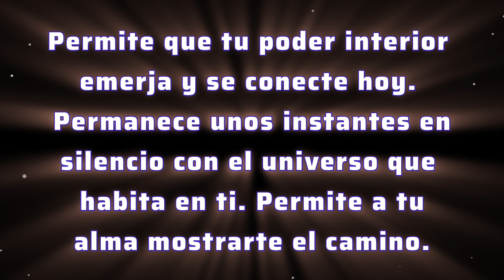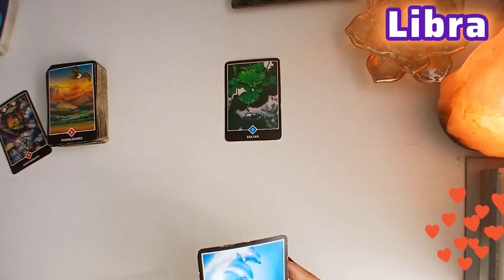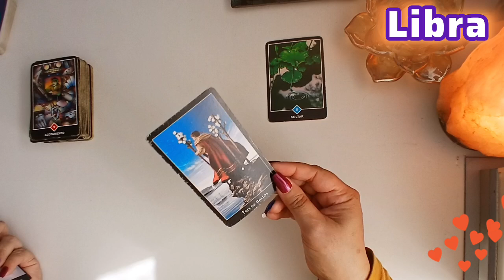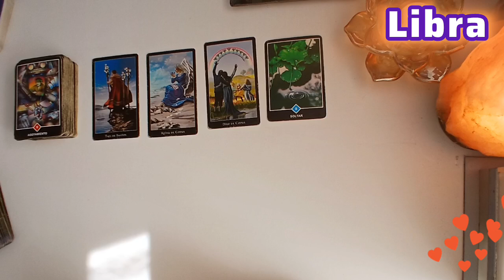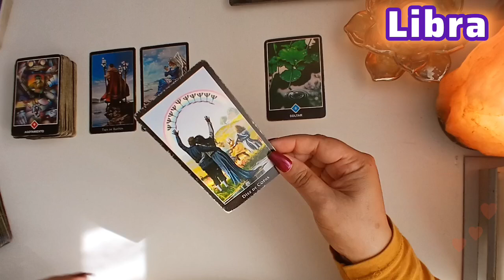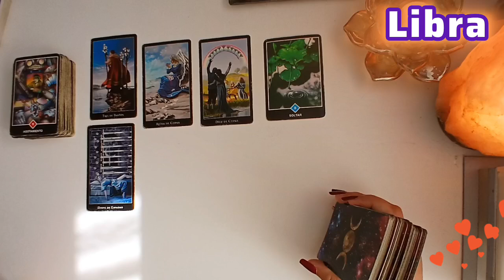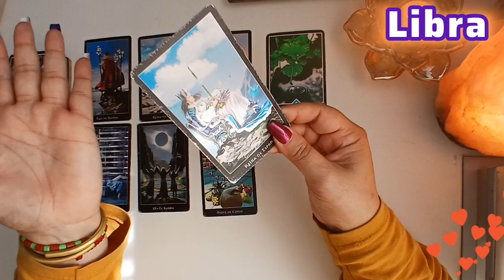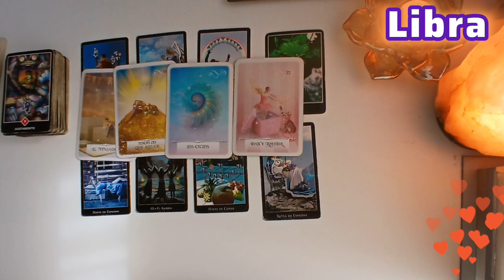LIBRA🧿UNA GOTA DE ROCÍO PUEDE HACER LA DIFERENCIA 🔮LA MAGIA DE DAR Y RECIBIR SOLTARÁ TUS ATADURAS💯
Recuerda que atraemos aquello que vibra con nosotros, CONECTA CON TU MEJOR VERSIÓN y atraerás mejores personas y situaciones en tu vida.